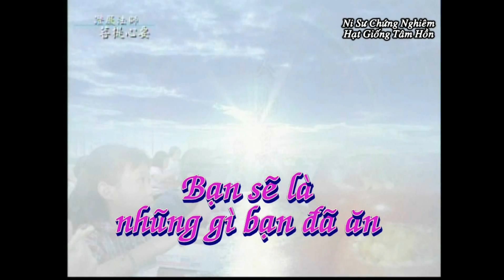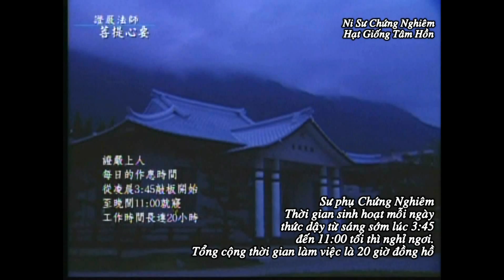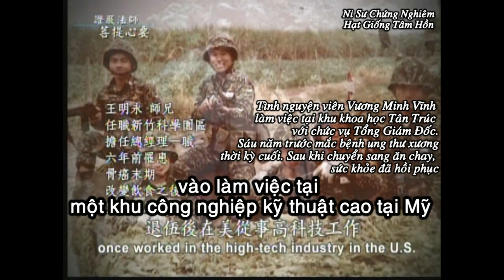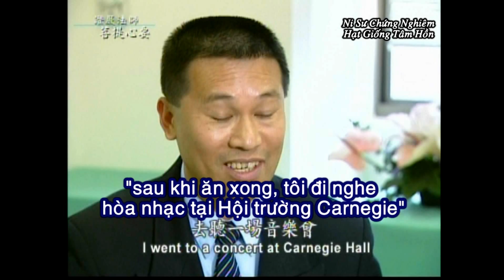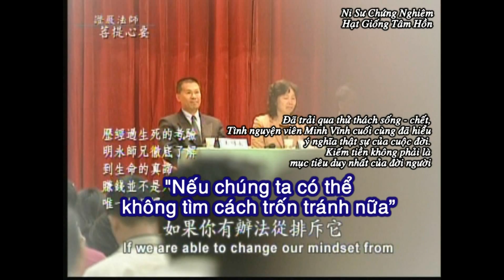Viet.AC.Vương Minh Vĩnh trở về từ cõi chết.hc.wmv